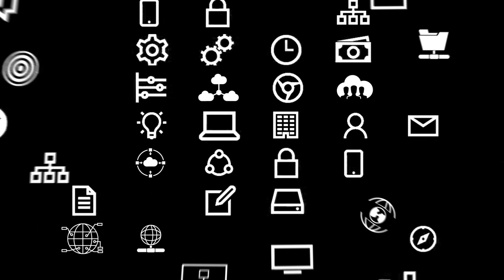Erik Meijer, Group Innovation, Deutsche Telekom AG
Hear how Deutsche Telekom are embracing 5G capabilities through ticketing.